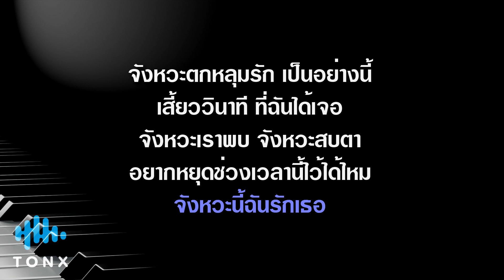จังหวะตกหลุมรัก - DIDIxDADA คีย์ผู้หญิง คาราโอเกะ 🎤 เปียโน by Tonx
จังหวะตกหลุมรัก - DIDIxDADA คีย์ผู้หญิง คาราโอเกะ เปียโน เนื้อเพลง (Piano by Tonx)